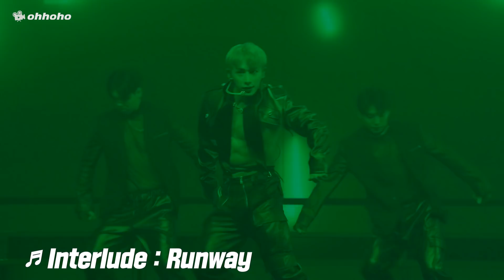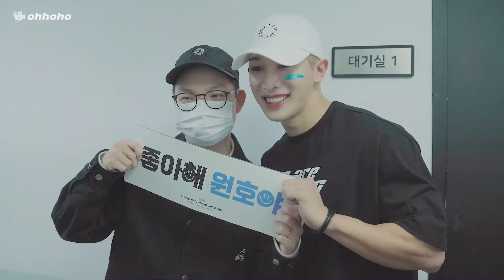[ohhoho😎] 첫 오프라인 콘서트✨ 비하인드 l 서프라이즈 파티 l WE ARE YOUNG l 원호 WONHO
11월 13일, 14일 제가 정말 기다리고 기다리던
첫 오프라인 콘서트 'WE ARE YOUNG'로 우리 위니들을 만났었죠?

그동안 온라인으로만 공연을 했었는데
위드봉으로 가득 찬 공연장에서 위니들 보면서 공연을 하니 정말 행복했어요

열심히 준비한다고 했는데 개인적으로 아쉬움이 많지만
그래도 정말 행복하고 영원히 잊지 못할 날입니다

콘서트 2일차엔 웃으면서 행복하게 인사하고 싶어서 눈물을 꾹꾹 참았는데
팀원호가 준비해 준 예상치 못한 이벤트에
결국 울어버렸네요ㅎㅎ

우리 또 금방 볼 수 있겠죠?
얼른 만날 수 있도록 저도 열심히 준비하고 있을게요!
항상 감사하고 사랑합니다